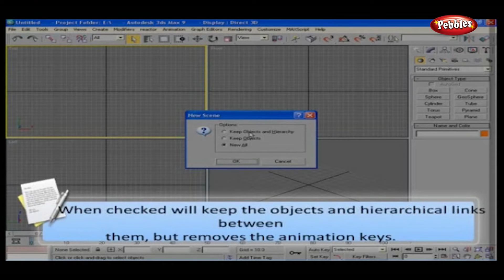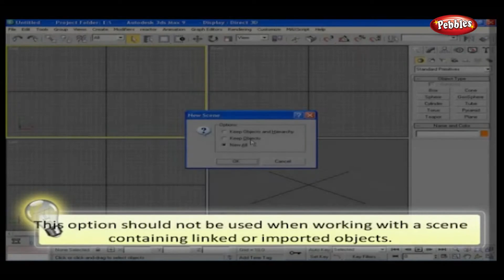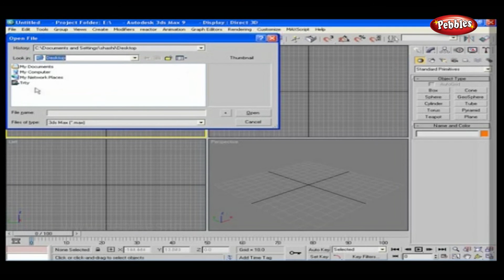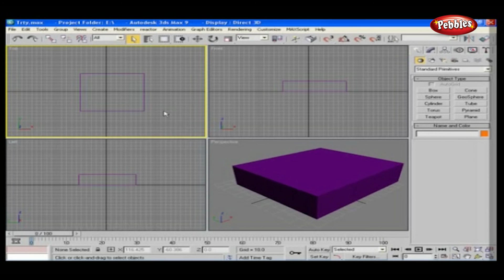How to Create, Open and Save Files in 3ds Max | Learn 3ds Max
Pebbles present, Learn 3ds Max Full Tutorial. Learn 3D Studio Max with Step By Step Video Tutorials.

Learn 3ds Max Full Tutorial series contains the following videos :
What is Rendering
Basics of 3ds Max
How to Create, Open and Save Files in 3ds Max
Using the Create Panel in 3ds Max
Creating Standard Primitives Objects in 3ds Max
How to Use Standard Primitives Objects in 3ds Max
How to Create Standard Primitives Objects in 3ds Max
How to Create 3D Geometrical Objects in 3ds Max
How to Create Extended Primitives Objects in 3ds Max
How to Use Viewports in 3ds Max
How to Use the Viewport Controls in 3ds Max
How to Select Objects in 3ds Max
2D vs 3D in 3ds Max
How to Use 2D Shapes in 3ds Max
How to Use 2D Splines, 2D Shapes in 3ds Max
How to Use Snap Toggles in 3ds Max
How to Use Snap and Grid in 3ds Max
How to Use the Display Panel in 3ds Max
How to Use the Hierarchy Panel in 3ds Max
How to Use the Layers Manager in 3ds Max
How to Use the Modify Panel in 3ds Max
How to Use the Motion Panel in 3ds Max
How to Use the Utilities Panel in 3ds Max
How to Link Objects in 3ds Max
How to Mirror Objects in 3ds Max
How to Align Objects in 3ds Max
What are Selection Modes in 3ds Max
How to Select, Move, Rotate, Scale Objects in 3ds Max
How to Use Animation Key Controls in 3ds Max
How to Use Cameras in 3ds Max
How to Use Lights in 3ds Max
How to Create Shadows in 3ds Max
How to Use Object Modifiers in 3ds Max
How to Use Patch Objects and Grid Objects in 3ds Max
Using the Modifier Stack and Modifiers in 3ds Max
How to Create Animation in 3ds Max
What is Editable Mesh and Editable Poly in 3ds Max
How to Render Objects in 3ds Max